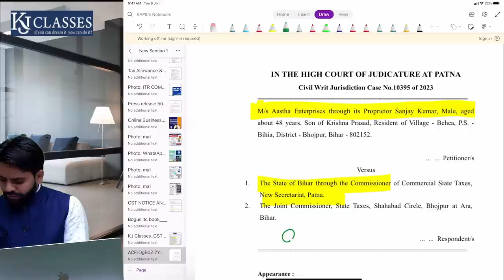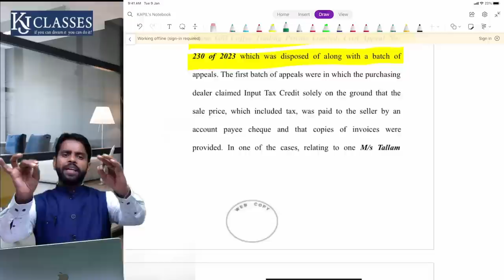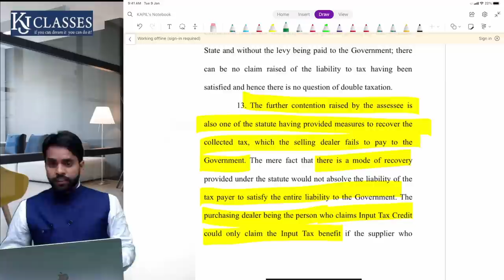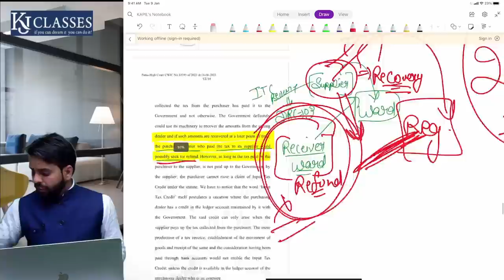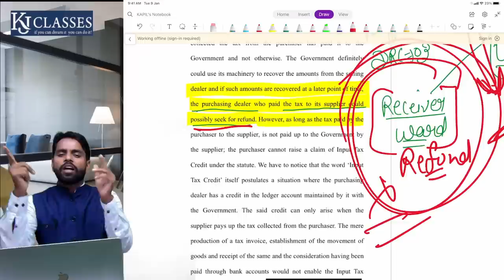अब DRC 03 का PAY हुआ Tax मिलेगा वापिस | GST Updates | CA Kapil Jain